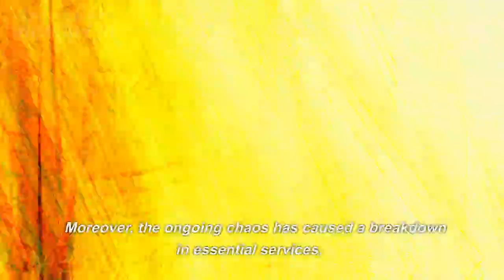the war in uk.p1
The conflict in Ukraine has been an ongoing issue since 2014,

when a series of protests began over the ousted Viktor Yanukovych government

 and resulted in the Russian-backed annexation of Crimea. In response to this,

 the United States, European Union,